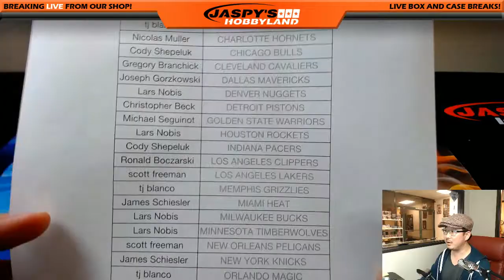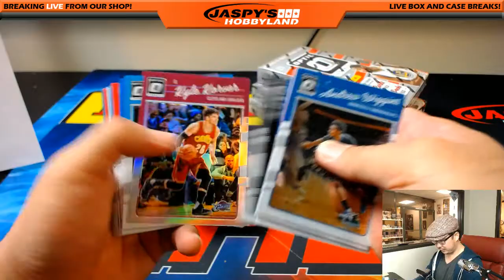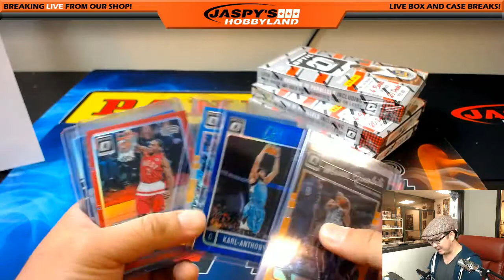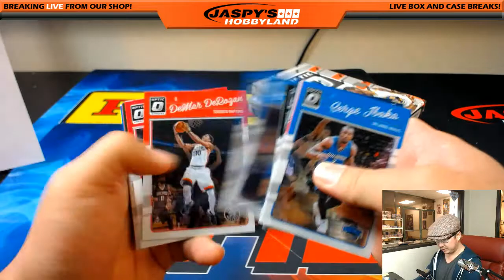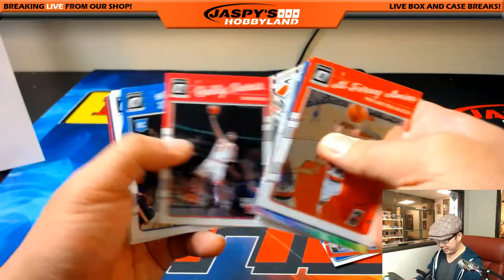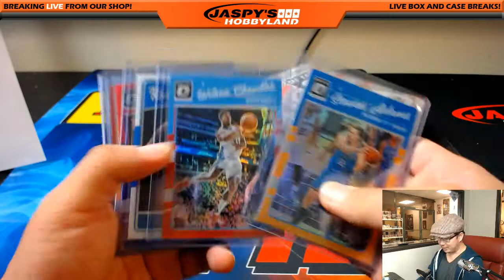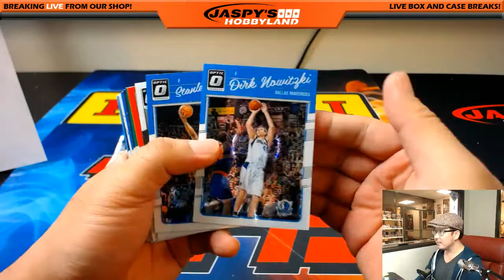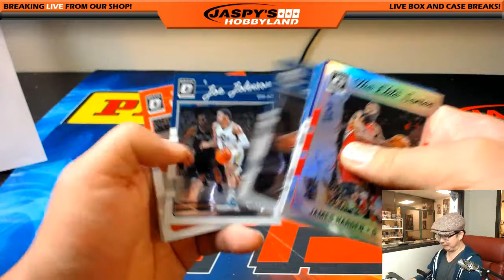Tues., 6/13/17 [4Box (1/3) PICK YOUR TEAM] #12 - 2016-17 Panini Donruss Optic NBA Basketball